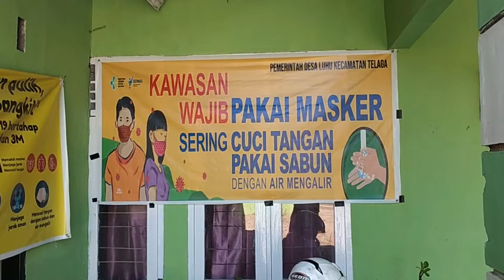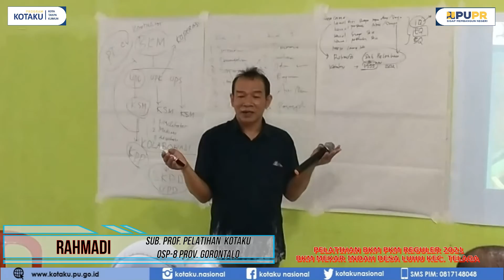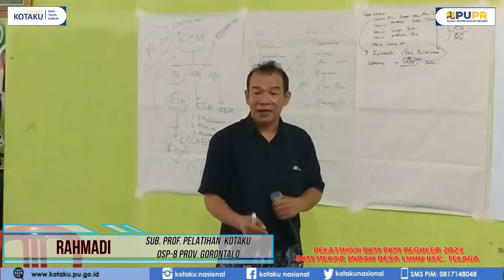PELATIHAN BKM MEKAR INDAH DESA LUHU KEC TELAGA